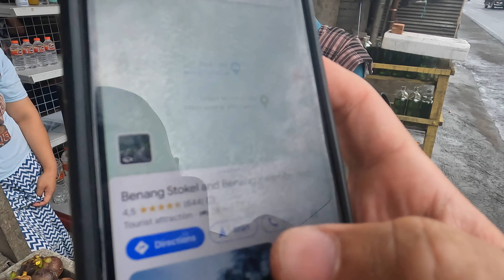Rainy Day Adventures With Locals In Lombok, Indonesia 🇮🇩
It is time for a quick stop to check out this fruit stand and get some snacks from these lovely locals. Also, it has been raining for a while now which made my trip a little harder. But I was here in this small shop with smiles and small business opportunity.
Quit my corporate job in September 2021 to chase new destinations and document my life. Now following my passion to create experience-driven travel videos with a human touch to them.